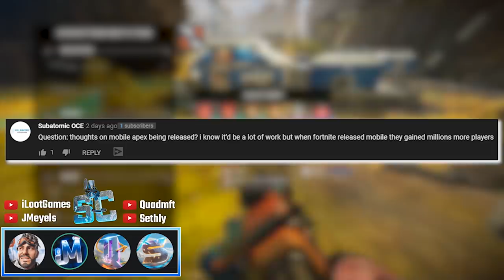Apex Legends Mobile + Arcade Event Update + New Servers (Apex SquadCast Podcast #5)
Short clip from the SquadCast Podcast episode #5 where we talked about apex going to mobile play and we cover a bunch of other topics including the event tomorrow!!

Also if you want to send me a tip off stream you can do so or join me and send me bits while I stream!

***All supporters get access to exclusive discussion and early releases on discord!***
& Become an Exclusive Loot Goblin